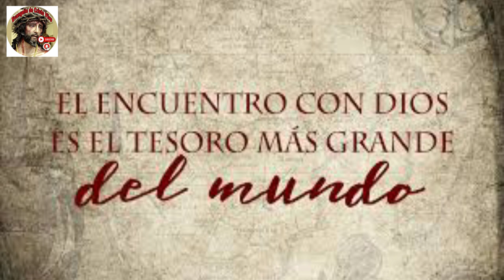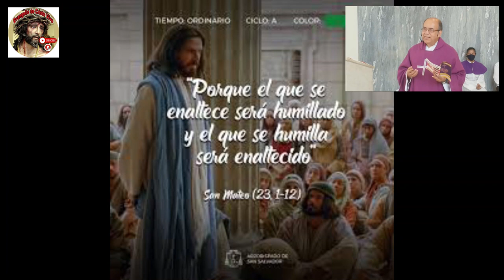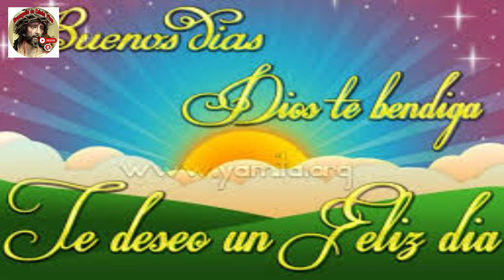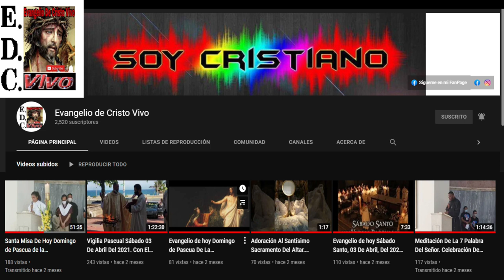Evangelio De hoy martes 07 De marzo Del #2023 De La 2ª semana De Cuaresma.